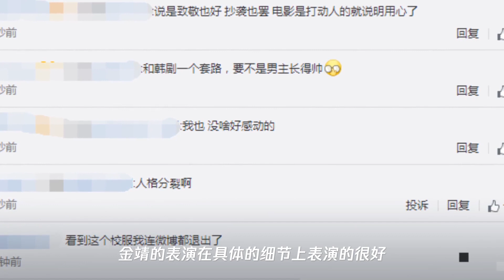“陈凯歌点评郭敬明ai”上热搜!知名导演：他们都很自私狭隘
➤Thanks收看！